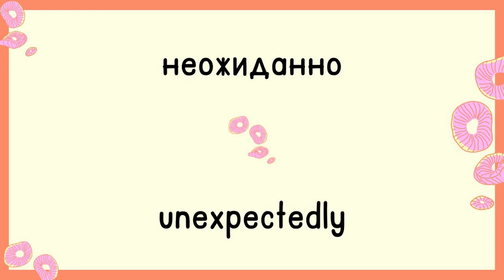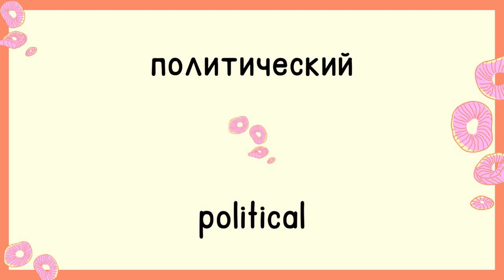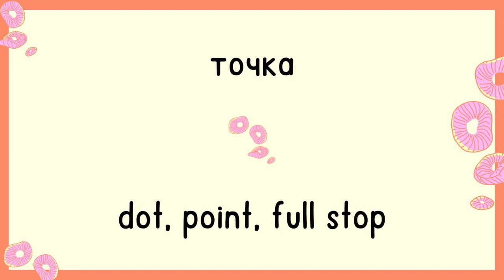Day 80 | Most Common Russian Words | English and Russian